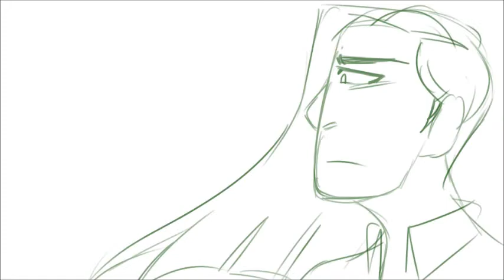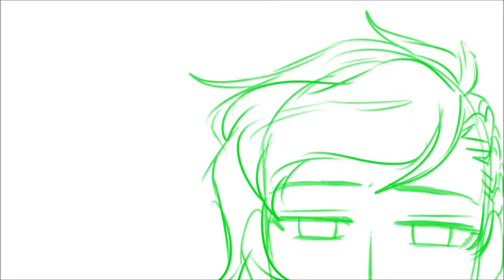Ghost Boy OP WIP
Hello again! This is video two of three. It has a bit more to it than the first one, but still a lot of stick figures and such. As I've written before, I will add more details on what this series is about later. Hope you enjoy!

Song is Boys, come back to me by etsuko yakushimaru metro orchestra